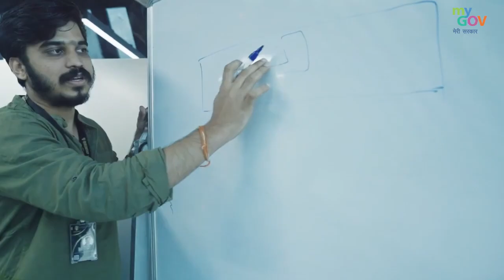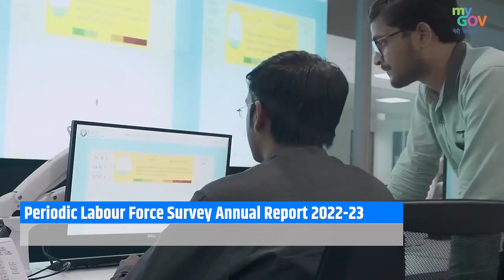मोदी की गारंटी बेरोजगारी भारत छोड़ो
NewIndia में युवाओं के लिए अवसरों की भरमार।।

प्रधानमंत्री  @NarendraModi की युवाओं के प्रति प्रतिबद्धता विभिन्न पहलों द्वारा परिणाम यह है कि, एनएसएसओ द्वारा जारी आंकड़ों के अनुसार देश में बेरोजगारी का प्रतिशत बीते छह वर्षों में सबसे निचले स्तर पर है।